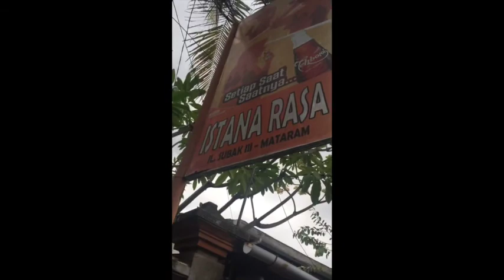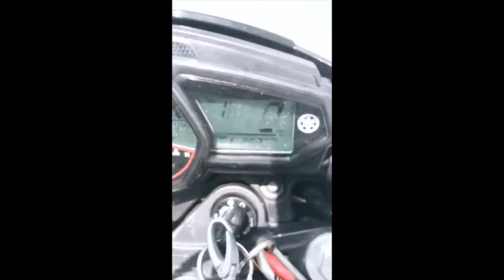Motorbike Tour to Sumba Island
We ride from Bali to Sumba on October 2017. The trip almost 1000km.
This time we did not ride back from sumba to bali as we decided to ride on November.

Our Personel:

leo: @leobali_journey (instagram)
using Yamaha Mt25

richard: @richardpjmwijaya (instagram)
using Yamaha WR250

andre: @drewang579 (instagram)
using Kawasaki Versys 650

some feeds are posted in